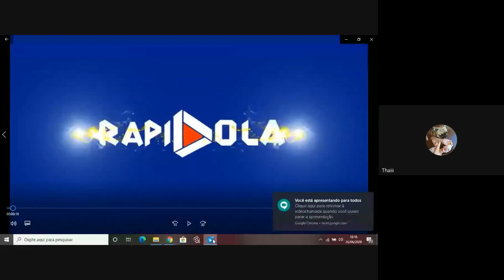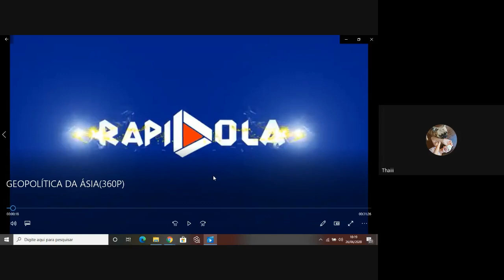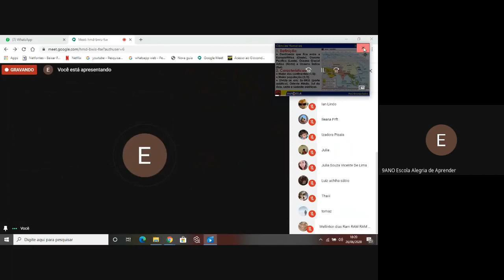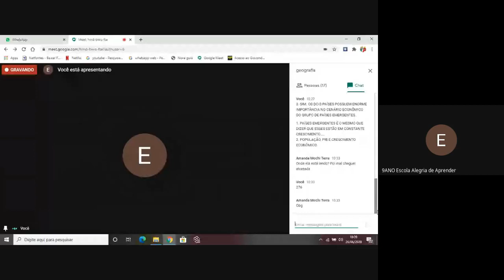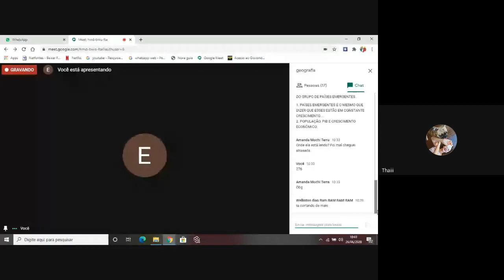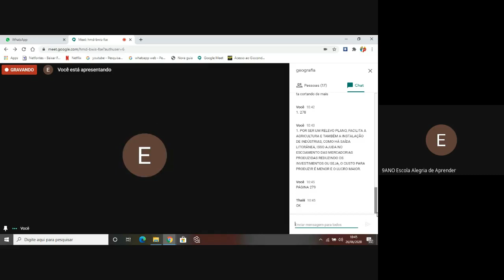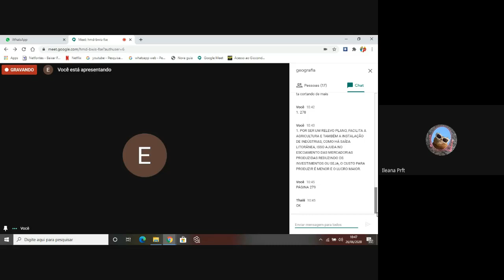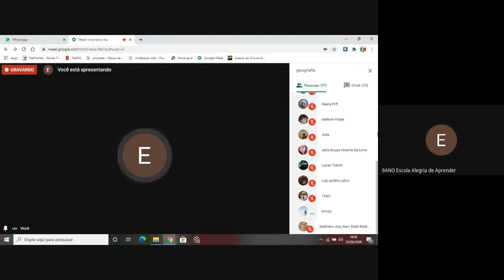AULA 2 26 06 20